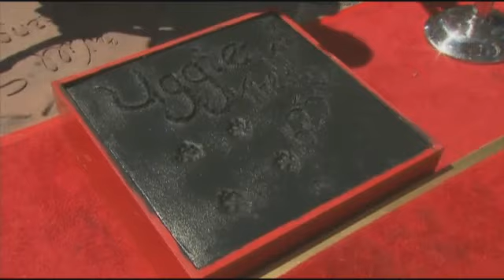Kate Kelly Talks America's Favorite Dogs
Kate Kelly on KCAL-TV Los Angeles  talking about America's famous dogs.